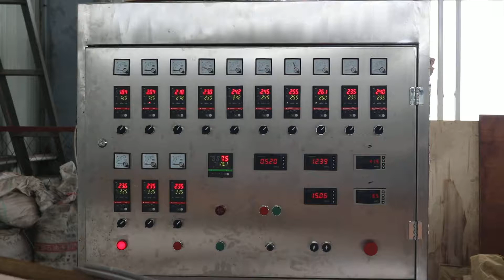Split Film Extruder/ Pp Raffia Fibrillated Polypropylene Tape Extruder Machine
24 Hours Online Service
Doris Liu